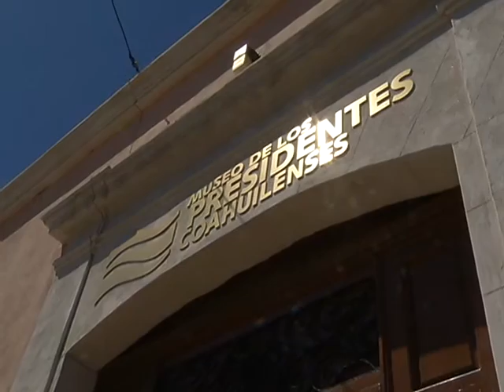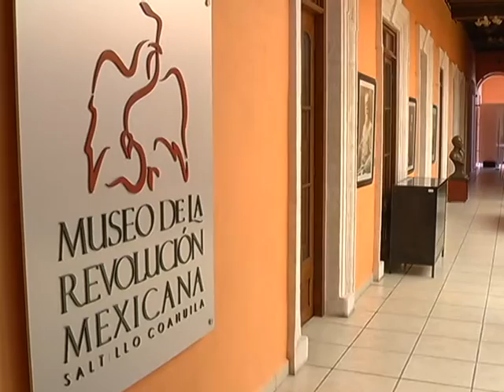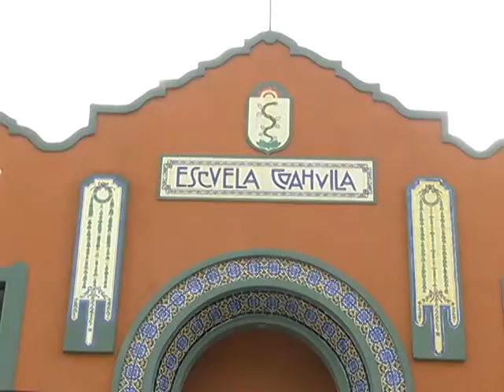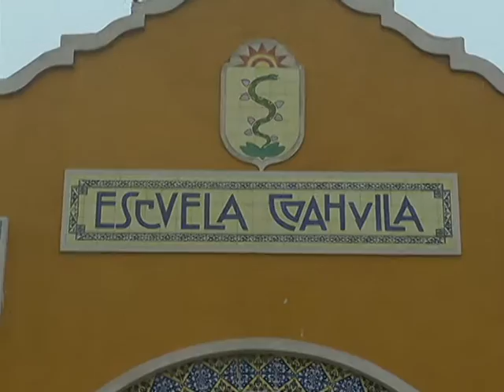Rehabilitan edificios emblemáticos de Coahuila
La recuperación de la belleza arquitectónica de edificios emblemáticos de Coahuila, es una de las prioridades del Gobernador del Estado puesto que su remodelación o restauración lleva aparejado el sentido de pertenencia de la población.